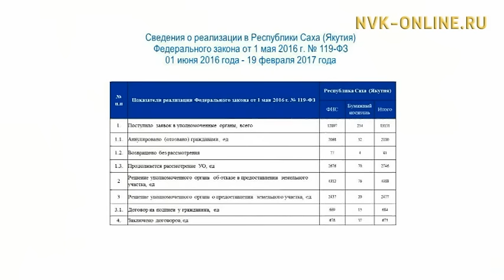Босхо гектар сири туох сыаллаах Мэҥэ Хаҥаласка ыла сатыылларый? (Гектар 22.02.2017)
Сир хаһаайыннара нолуогу хаһааҥҥыттан, төһөнү төлүүр буолуохтарай?